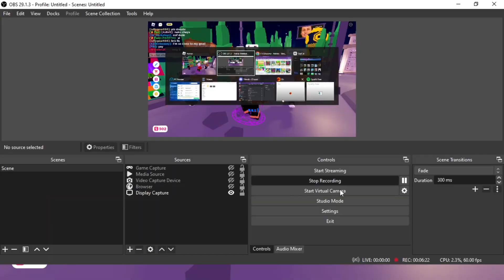Fastest Way to get DONATIONS In Pls Donate! 💸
This is a PLS DONATE video where i am showing how you can get donation fast in Roblox Pls Donate and can get a lot of Robux. I know you have been tired of standing and begging to people in robolx pls donate for robux, that's why i told the best way you can get robux through roblox pls doantion and you can get donation really easily in pls donate and it works perfectly fine in Mobile devices also.
This is the best trick to get robux in Pls Donate! 💸